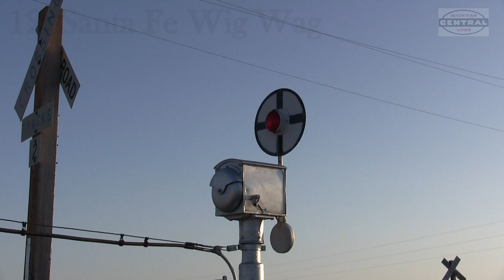Top 20 Trains of the DECADE!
Happy 2020 everyone! Here are my top 20 trains I caught from 2010 to 2019! Below are why they made my list. Note lower quality clips are cropped to an HD Screen and stabilized if need be! Some clips may show signs of this post production, but it does make them easier on the eyes to view. Enjoy!

20: Combined Amtrak 351/353- This occurrence is relatively rare as normally requires a large amount of failures or equipment balances.

19: Norfolk Southern OCS- The first time I ever caught the OCS was at track speed in Swanton Ohio. The train literally flew by with a great K5LA horn show. I was grinning ear to ear for a couple hours after this.

18: Amtrak Phase heritage units: Due to unique cab signals normally the Michigan service trains are stuck with the same engines over and over again. But for a week in 2011 when the system was down Amtrak’s phase 1 and 2 heritage units were assigned to Amtrak 350/355.

17: Amtrak with P32-8 and Sleeper: On a cold winter night Amtrak 355 was rating not only superliners, but a P32-8 and a Sleeper. This is only one of a couple times I caught a sleeper on a Wolverine set.

16: Cascade NPCU- This is when I was first getting into filming trains. I was surprised by this catch and a gasp can be heard at the end of the clip.

15: Semaphore Signals- Always a bucket list item I finally made it west to the semaphores in 2018.

14: Conrail SD60I- A lucky catch before I had a scanner, the classic sounds of this EMD stuck with me. The Doppler of the horn was an added bonus.

13: MiTrain Test Train- overall this project has flopped and gone into obscurity. But for one night the hope was real. They ran a test train from Detroit to Jackson making station stops along the way.

12: Wig Wag Signal- Another bucket list item, the Delhi wig wag was amazing. This quickly became one of my favorite locations in the world. It is simple, peaceful, and just amazing that the old technology still works.

11: CSX OCS- On the CSX’s OCS only trip through Michigan of the decade we caught them in Romulus.

10: Christmas Carol Train- A one off train running a tour of the country to promote the Disney film “a Christmas carol”, this one was awesome to catch.

9: RB&BB Circus Train- This is one of my favorite videos I have shot. The drone shot shows the train crossing the Michigan line with an active BO tower in the background. Something you just can’t do anymore.

8: Lakeshore Limited Reroute- Amtrak’s lakeshore limited in Michigan.. not to mention the view liner diner!

7: NS 21Z Reroute- This was my first experience with a rerouted train. A hot NS intermodal is sent north through Michigan due to a derailment in Ohio. One of the only times I saw a monster TOFC train like this on the Michigan central.

6: Capitol Limited Reroute- Amtrak’s capitol limited racing west through Michigan. Killer K5LA too!

5: Union Pacific OCS- The first trip of the UP OCS east of Chicago we were treated to a slow roll by and awesome horn show at swanton Ohio. A memory that will stick with me forever.

4: Conrail OLS GP38-2- The Conrail OLS GP38-2 was known to have been around Detroit for a while, it was just a matter of time before I caught it for the first time. With some dumb luck I caught it after school and even got a shave and a hair cut.

3: Union Pacific Big Boy- This is something I would have never imaged in 2010.. or in my life. But in 2019 I saw a 4-8-8-4 Big Boy steam.. Twice! Still crazy to think about. I’m looking forward to my next chance to see this beautiful beast.

2: Chicago and Northwestern Twins- You just can’t see this anymore, and I saw the twins on their home rails by dumb luck. Here they roll through elmhurst together on the main one of their final times before being stored, then eventually painted armor yellow. This was a bowling tournament where I just got plain lucky to be trackside.

1: Conrail SD50 leading- this was NS train B34 being led by a former Conrail SD50. This was single handily the best RS3L I ever heard. My brother and I heard it coming and set up shop to shoot it passing us near milepost 31. This is what railfanning dreams were once made of, and the memory that stuck to me hard from the decade.